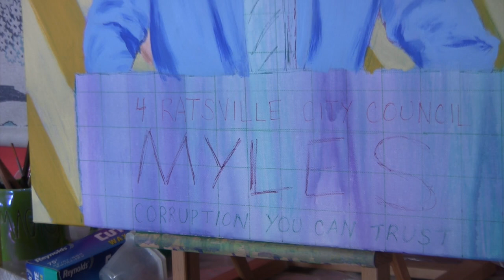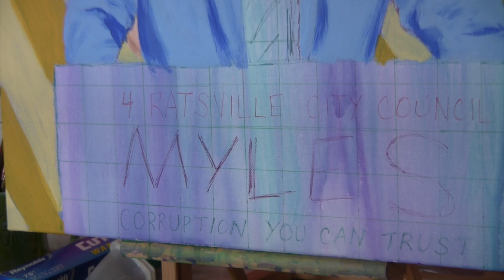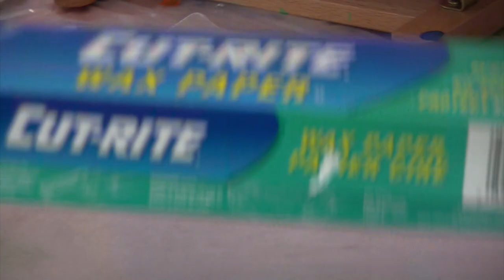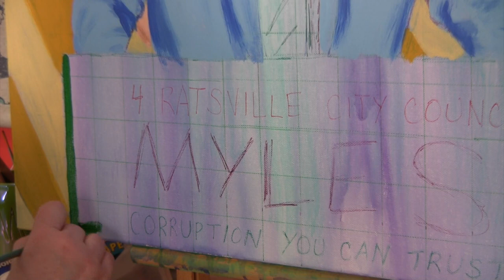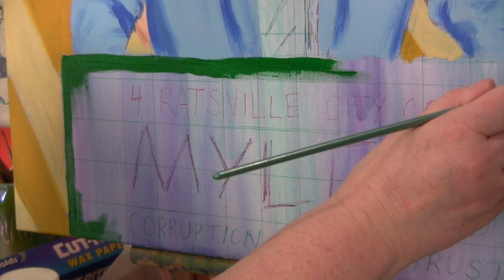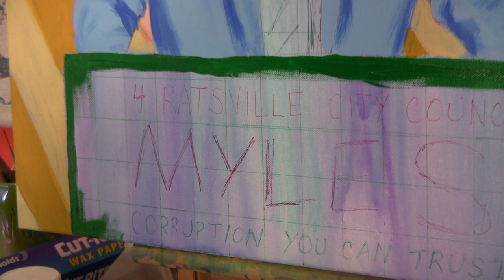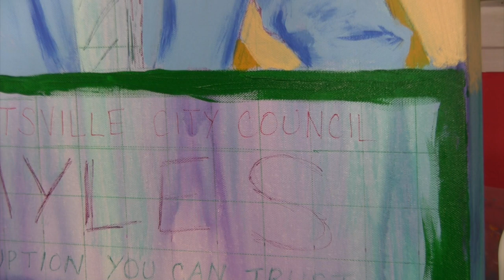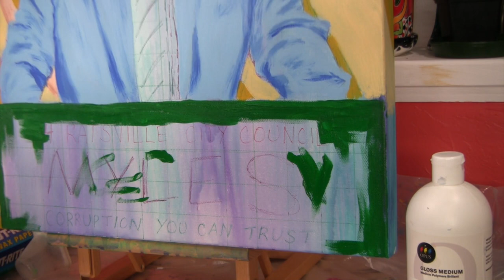Paint With Me: "Vote 4 Myles" - Aug 28 2024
In my first foray into "paint with me" videos, I work on an acrylic painting of my comic character, Myles Maarav, in his campaign to be elected to Ratsville City Council.

I also explain how Myles fits into the world of my comic Ricky B. the Rock N Roll Rat, his origin story in Mouseton, a bit about rats and mice and their interactions (real-world and cartoon-world), and field a call from a telemarketer who's almost certainly a scammer pretending to be from the phone company.

Projects/links I mentioned in the video and said I'd put down below in case anyone's interested:

Links for Ricky B the Rock N Roll Rat (you will also see Myles here):
YouTube for podcast episodes:  @RickyBTheRockNRollRat